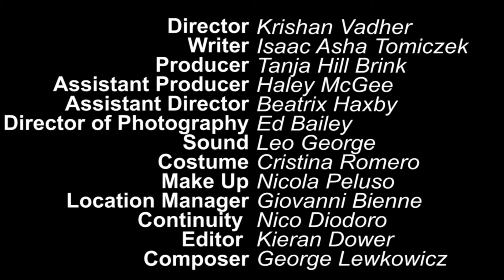After Hours - Short Film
A couple are having a trivial argument as they walk into a newsagents...

ISAAC 'ICEY' TOMICZEK WRITER
KRISHAN VADHER DIRECTOR
TANJA HILL BRINK PRODUCER
HALEY MCGEE ASSISTANT PRODUCER
BEATRIX HAXBY ASSISTANT DIRECTOR
ED BAILEY D.O.P
LEO GEORGE SOUND
CRISTINA ROMERO COSTUMES
NICOLA PELUSO MAKE UP
GIOVANNI BIENNE LOCATION MANAGER
NICO DIODORO CONTINUITY
KIERAN DOWER  EDITOR
GEORGE LEWKOWICZ COMPOSER

CAST
NAME ROLE
ADAM DREW SHAWN
HEPZI ROE RACHEL
NICO DIODORO ROBBER
KRISHAN VADHER SHOPKEEPER